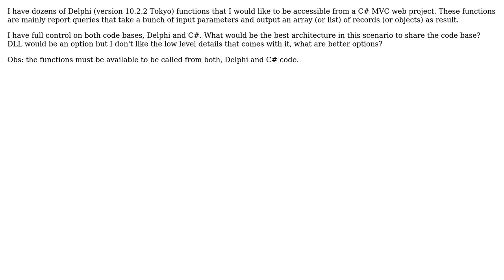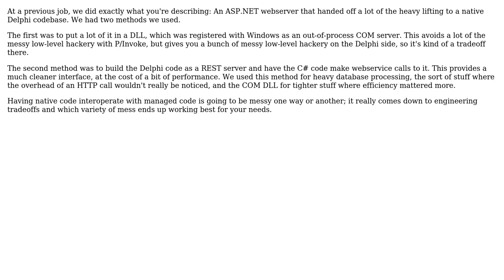Software Engineering: Calling Delphi code from C# program (2 Solutions!!)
Software Engineering: Calling Delphi code from C# program

With thanks & praise to God, and with thanks to the many people who have made this project possible! | Content (except music & images) licensed under CC BY-SA | Music | Images & others | With thanks to user Rafael Piccolo user Mason Wheeler user Doc Brown and the Stack Exchange Network Trademarks are property of their respective owners. You are responsible for your own actions.